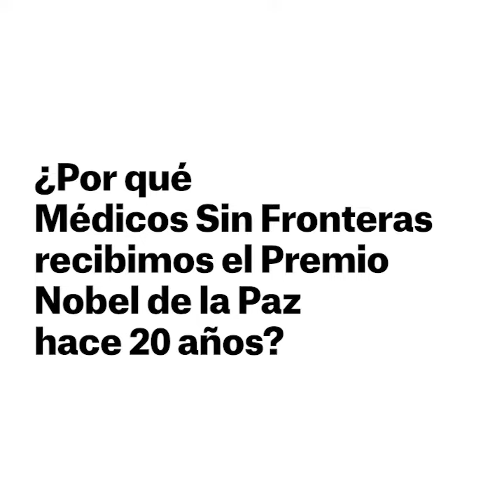"Sabemos con certeza que el silencio mata"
Hoy hace 20 años MSF recibimos el Premio Nobel de la Paz.
Nuestro presidente internacional dijo:

"No estamos seguros de que la palabra siempre salve vidas,
pero sí sabemos con certeza que el silencio mata.
La acción humanitaria consiste en ayudar a las personas en situaciones de crisis.
Nuestro trabajo diario es una lucha.
Una lucha profundamente médica,
profundamente personal.
Buscamos  construir espacios de normalidad en medio de lo que es profundamente anormal.
Nuestra acción y nuestra voz
son un acto de indignación,
un rechazo a aceptar ataques pasivos o activos sobre los demás."